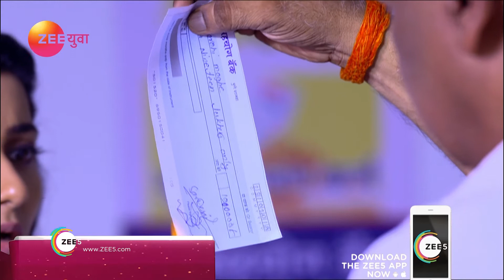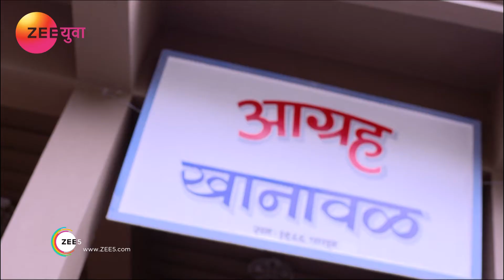Sur Rahu De | Marathi Serial | Episode - 23 | Webisode | Gauri Nalawade, Sangram Salvi | Zee Yuva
Sur Rahu De is a Marathi drama television show starring Gauri Nalawade, Sangram Salvi, Amita Khopkar and Ila Bate. The story revolves around Arohi, a hardworking, independent girl who runs an eatery at a prime location in Nashik. Her life takes an expected turn when she marries Tanmay, a money minded practical person, who wants to acquire Arohi’s property to start his own business. Will Arohi fall in his trap or will Tanmay have a change of heart?